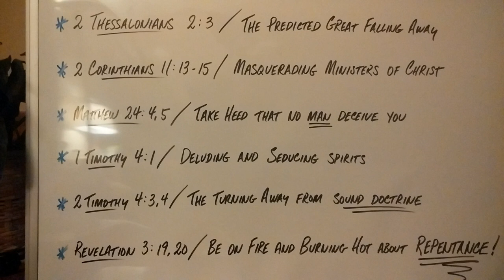WARNING!!! Satan's Infiltration Of The Rapture Watchers!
Don't be caught asleep, its the predicted great falling away of professing Christians and its ALL around us but few are seeing with the eyes of the Spirit.